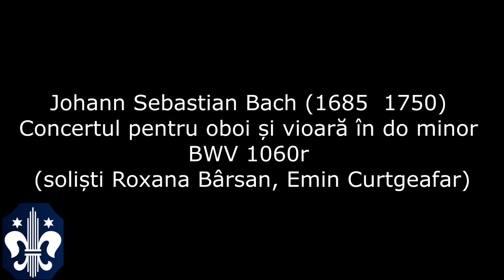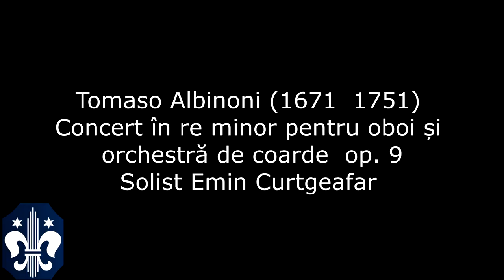Musica Barcensis 2021 @ Cristian/ Neustadt - 125 ani firma Einschenk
Evaristo Felice Dall’Abaco (1675 – 1742) – Concerto da chiesa op.2, nr. 4

Antonio Vivaldi (1678 – 1741) – Concertul pentru 2 flaute și orchestră în do major RV 533 (soliști Sigrid Arvay, Izabella Brașoveanu)

Johann Sebastian Bach (1685 – 1750) – Concertul pentru oboi și vioară în do minor BWV 1060r (soliști Roxana Bârsan, Emin Curtgeafar)

Tomaso Albinoni (1671 – 1751) – Concert în re minor pentru oboi și orchestră de coarde  op. 9

Luigi Boccherini (1743 – 1805) – Rondo în do major pentru violoncel și cvartet (solist Martin Arvay)

Antonio Vivaldi (1678 – 1741) – Concert pentru orchestră de coarde în sol minor RV 157

În cadrul concertului muzicienii Ursula și Kurt Philippi vor prezenta întâmplări interesante din jurnalul lui Carl Einschenk.

Ansamblul CAPELLA CORONENSIS

Soliști:
Roxana Bârsan – vioară
Emin Curtgeafar – oboi
Izabella Brașoveanu – flaut
Sigrid Arvay – flaut
Martin Arvay – violoncel

DUO de LĂUTE – Olivia Iancu & Claudiu Lobonț
Dirijor: Steffen Schlandt

Termenul  “tradiție” este deseori folosit excesiv și poate căpăta o conotație de vechi sau conservator. În cazul concertului din 1 august îl vom folosi în sensul păstrării dar și al înnoirii.
În cazul construcției de orgi din Țara Bârsei putem vorbi de o tradiție începând cu anul 1778, anul în care constructorul Johann Prause vine din Silezia pentru a repara orga din Biserica Neagră. Apoi el va construi alte 30 de instrumente în Transilvania și va preda ștafeta altor constructori care formează o școală neîntreruptă:  Andreas Eitel, Johann Thois, Petrus Gottlieb Schneider, Carl Schneider, Jozsef Nagy, Carl Einschenk. Ultimul este și cel care a extins orga din Cristian în anul 1909, locul de desfășurare al concertului din data de 1. august. Toți acești meșteri au lucrat la orgile din Țara Bârsei, le-au reparat sau extins, prelungindu-le astfel viața.

Din construcția de orgi a meșterului Carl Einschenk a rămas atelierul de pe strada Bălcescu, locul unde muzicienii pot repara și cumpăra instrumente, unde pot pune mâna pe instrumente pentru a hotărî dacă li se potrivesc sau nu. Aici este locul unde cei mai mulți muzicieni ai orașului se aprovizionează și intră în contact cu firma Einschenk.

Acum, la 125 de ani de la inaugurarea firmei dorim să sărbătorim împreună alături de muzicienii reuniți sub denumirea Capella Coronensis în cetatea Cristian, lângă orga pe care Carl Einschenk a extins-o în anul 1909. Vor cântă în acest concert și Sigrid (flaut) și Martin (violoncel) – cea mai tânără generație a familiei.

 Ansamblul brașovean Capella Coronensis  este compus din membri ai Filarmonicii Brașov și se reunește sub conducerea lui Steffen Schlandt, pentru a interpreta muzică vocal-instrumentală cu specific religios. Repertoriul constă în lucrări din epoca barocă, clasică și romantică din Europa și continentul american. Compozițiile autohtone sunt prezente în concertele ansamblului, fiind acordată o atenție sporită repertoriului mai puțin cunoscut – descoperit în arhive și biblioteci din România. Distribuția variază în funcție de repertoriu, iar membrii ansamblului preiau de multe ori roluri solistice.

Steffen Schlandt este organist la Biserica Neagră și coordonatorul artistic al diferitelor festivaluri regionale (Concertele de orgă din Biserica Neagră, Musica Coronensis, Musica Barcensis). Alături de activitatea muzicală din parohia evanghelică se implică în proiecte de conservare și restaurare ale orgilor din Transilvania. Este dirijorul corurilor Bach din Biserica Neagră și colaborează cu Facultatea de Muzică din Brașov și liceul Tudor Ciortea pentru a preda clavecin, orgă, muzică de cameră și orchestră. Susține numeroase concerte de orgă în țară și străinătate și a colaborat cu Filarmonicile din Târgu Mureș și Brașov în proiecte vocal-simfonice. Este membru al fundației Forum ARTE, alături de care desfășoară activități cultural-educative în zona Brașovului.